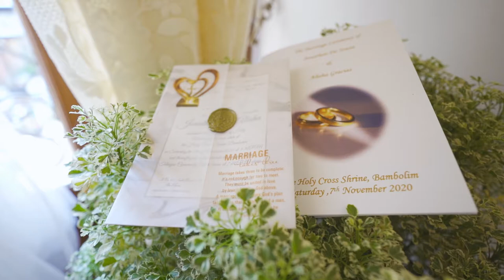Catholic Wedding Film | Alisha & Jonathan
Moments captured and stored wonderfully